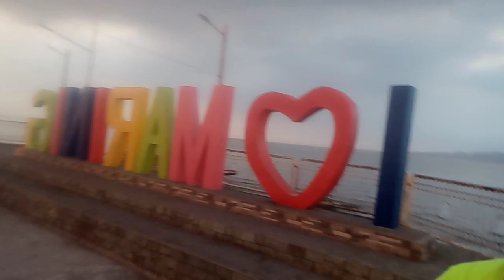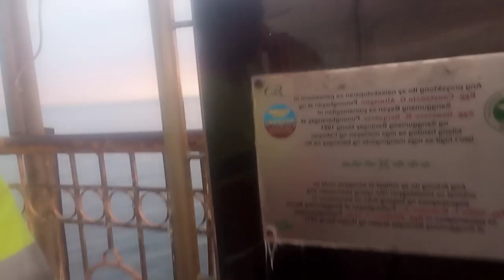kababalaghan sa FIESTA ng barangay MARINIG mga alay n patay